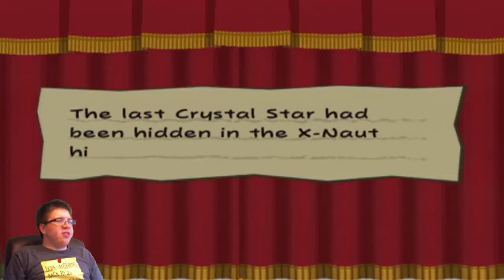Audience Ammunition... I mean Participation! TTYD Part 81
Just uh... sign this legal waiver.